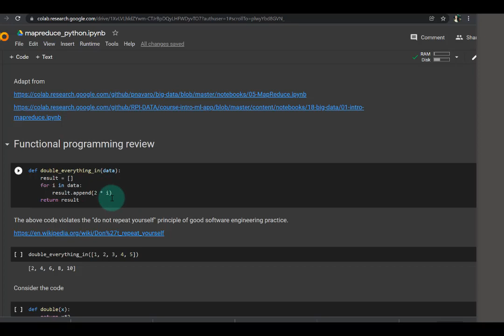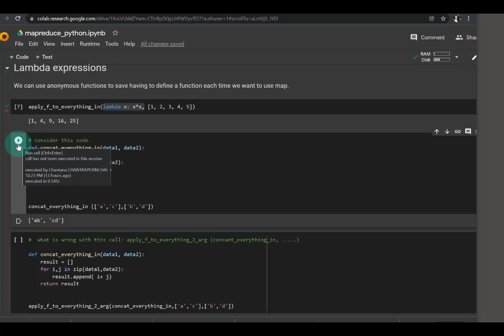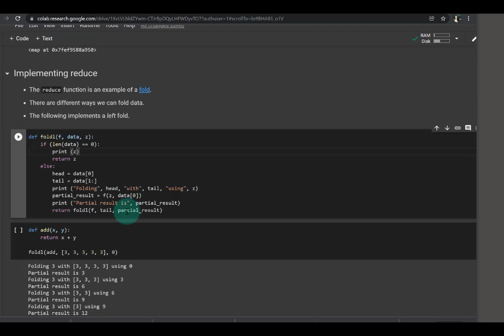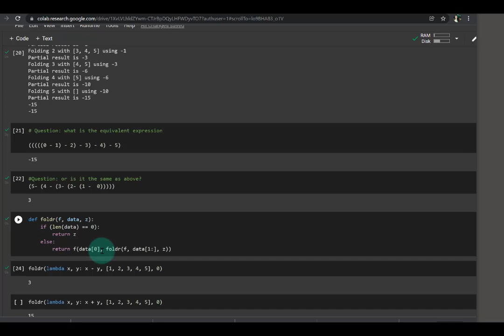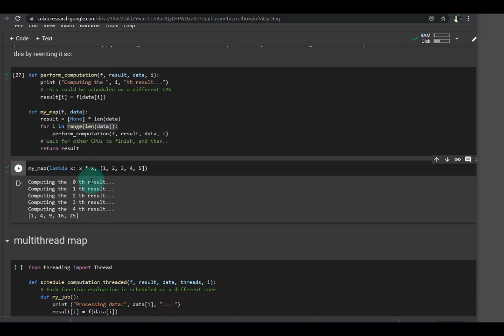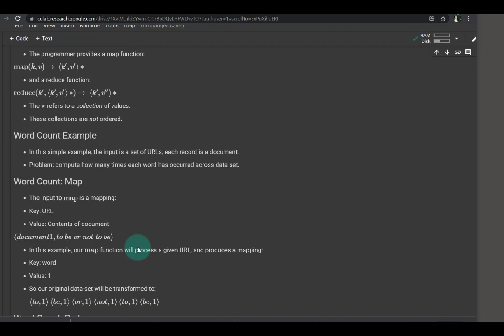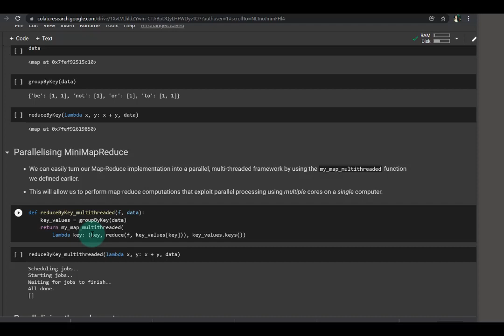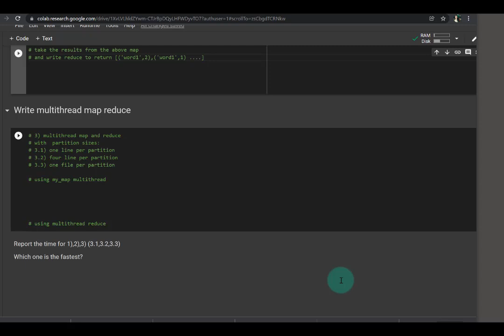python mapreduce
python map reduce introduction

​ @Chantana Chantrapornchai